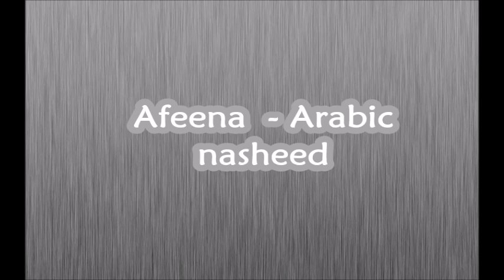Afeena - arabic nasheed